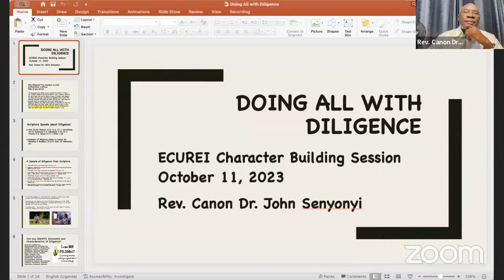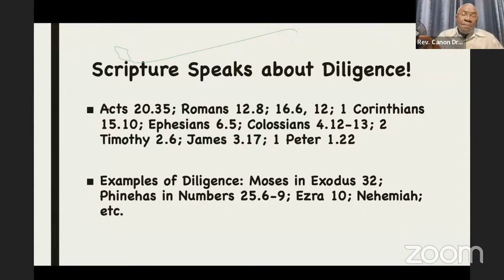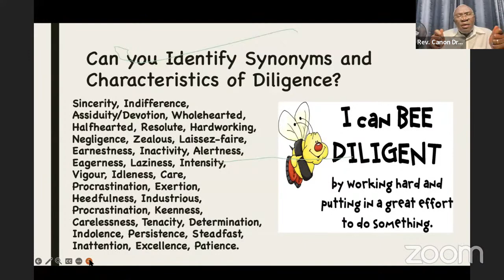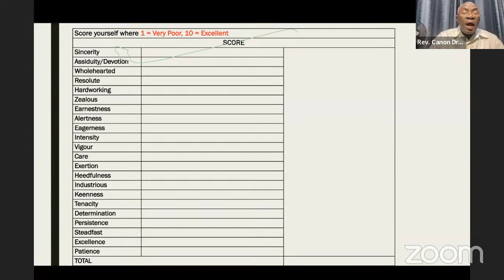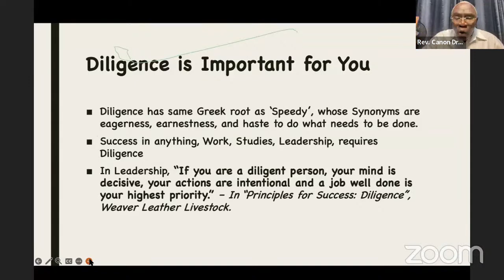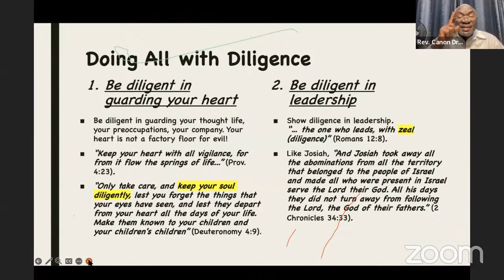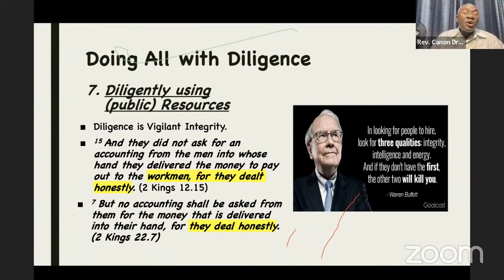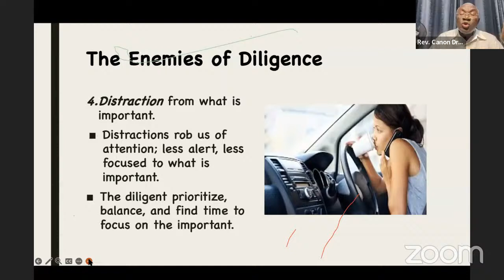ECUREI Character Building | Do All with Diligence | Rev. Canon Dr. John Senyonyi | 11th October 2023